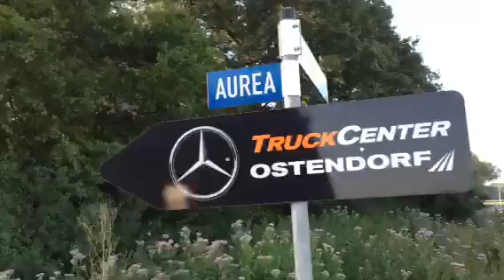Cache am 14.09.13